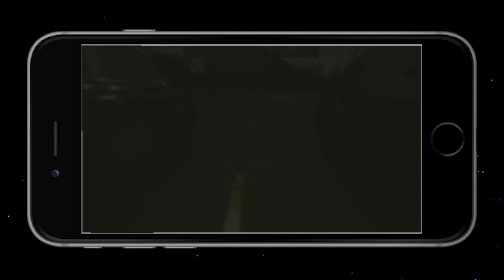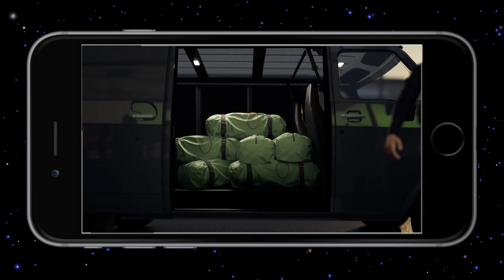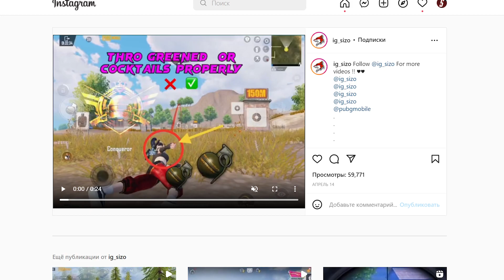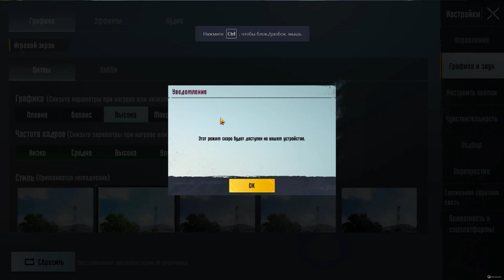РАЗОБЛАЧЕНИЕ ФЕЙКОВ В PUBG и PUBG Mobile! #140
💥 Присоединяйтесь ко мне на 5й сервер.

Это выпуск номер 140 постоянной рубрики "Разоблачение фейк моментов в PLAYERUNKNOWN'S BATTLEGROUNDS, PUBG NEW STATE и в Пабг Мобайл". Это приколы pubg из ТикТок, Инстаграм, Приколы в игре PUBG, Трюки PUBG, Трюки и лайфхаки PUBG Mobile и т.д. После обновления пабг мобайл появилось много багов в пабг, а скоро будет и в PUBG NEW STATE!